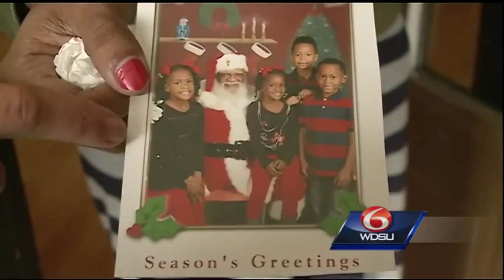Family grieves after boy killed in hit-and-run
The family of boy killed in a hit-and-run speaks on his untimely death.